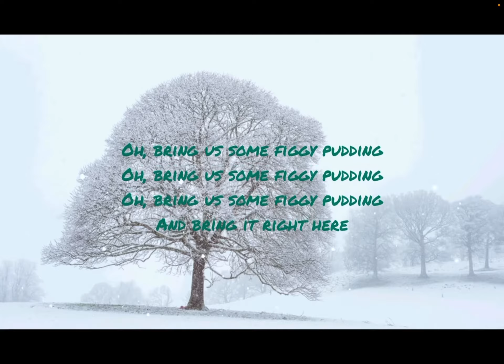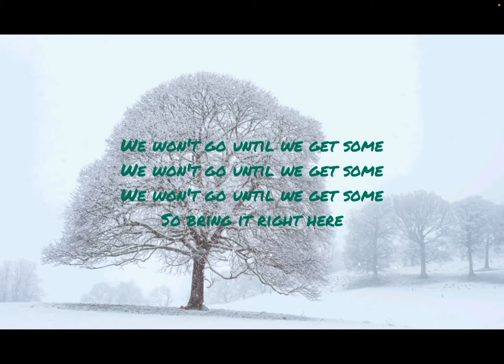Guys I wish you a merry Christmas and the happiest new year!🤗🤗🤗